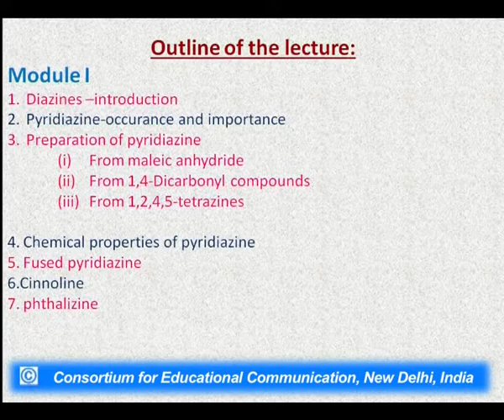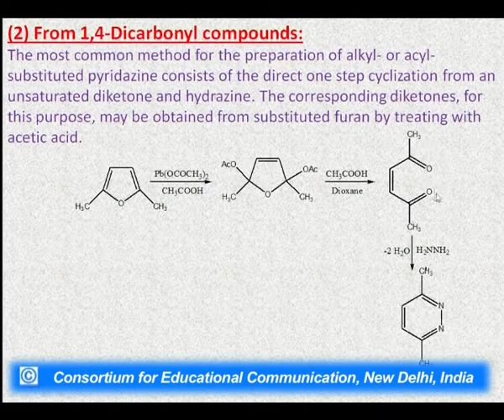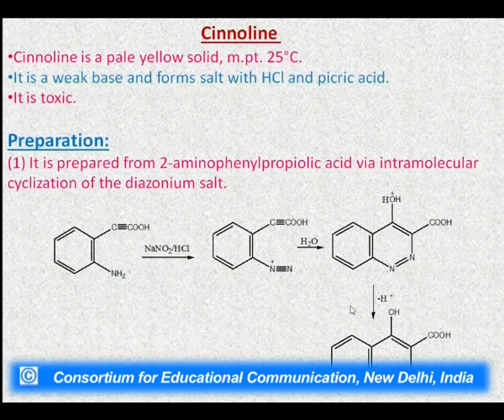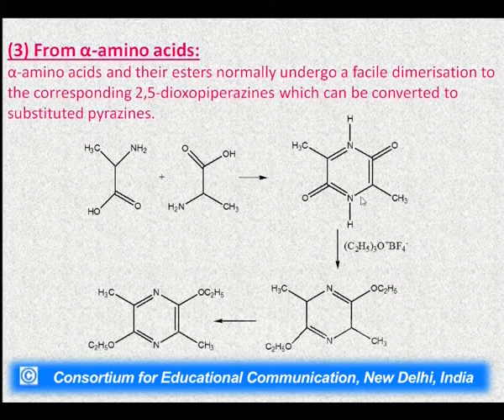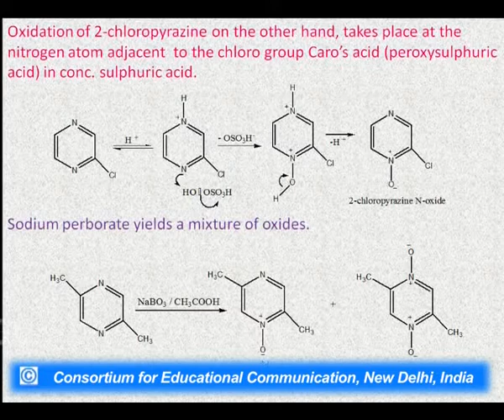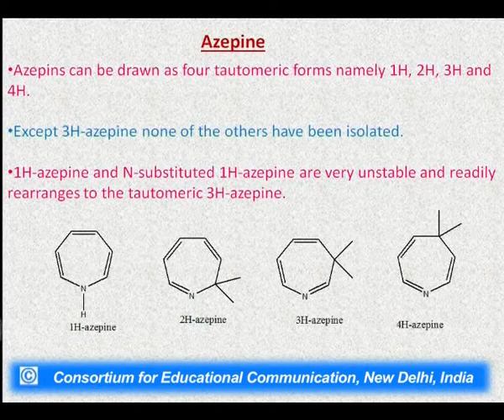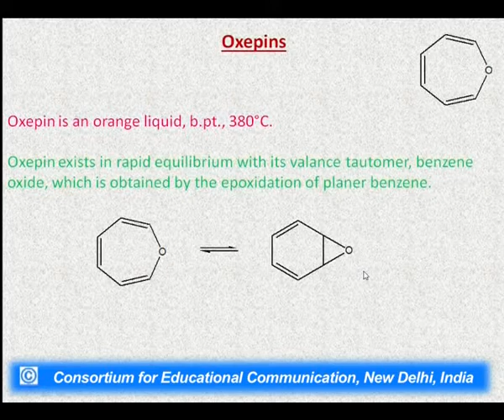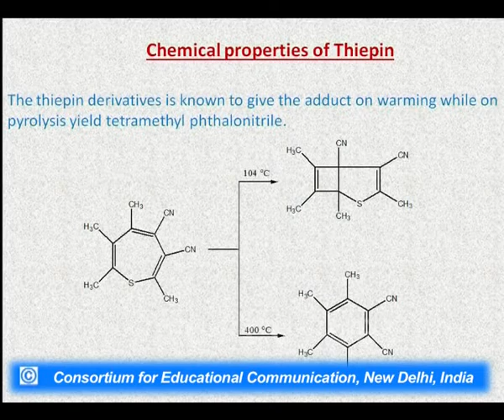Diazines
This Lecture talks about Diazines